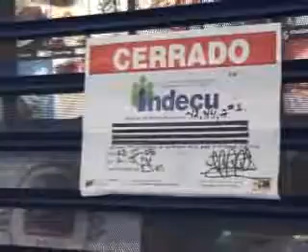Indepabis cerró tres locales de comida rápida de Maracay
Autoridades del Instituto para la Defensa de las Personas en el Acceso de Bienes y Servicios (Indeoabis), cerraron 3 locales de venta de comida en un reconocido centro comercial en el centro de la ciudad.Vichomir Dagosto   Coord. Indepabis Aragua (23/10/08  TRV)